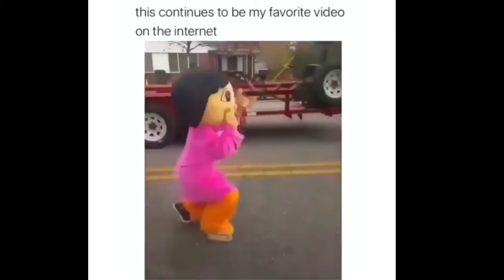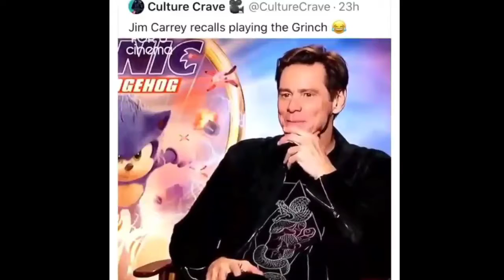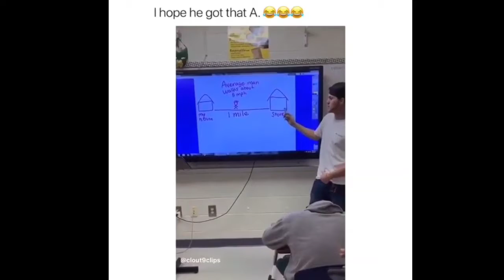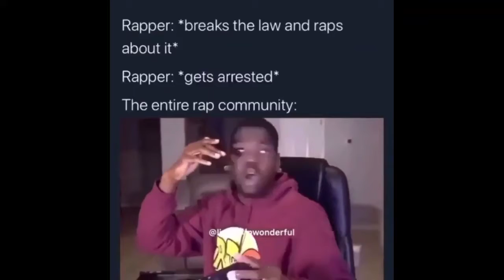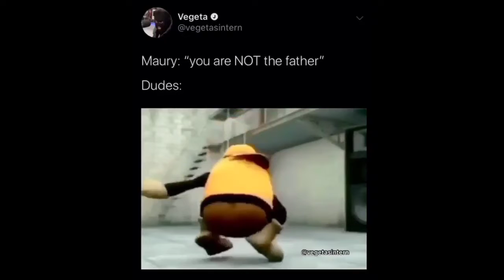memes that mine the craft